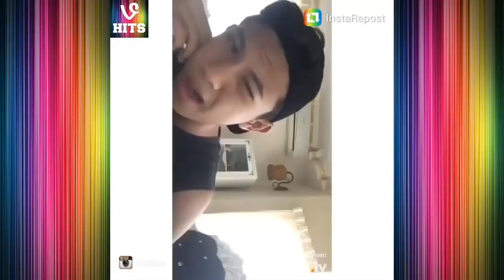Damn Mommy Challenge Compilation HD 2016